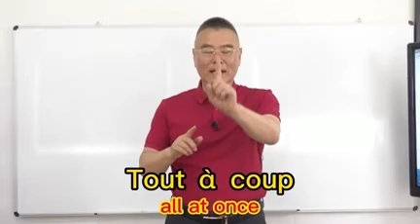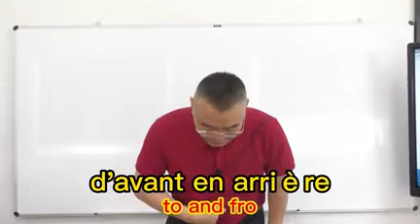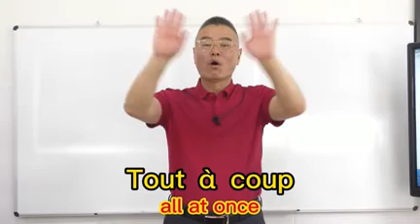第5课 《我是棵松树》第2次课 边说边做（195）